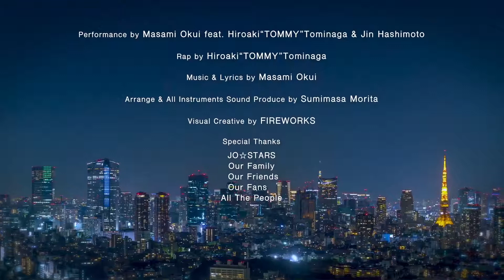(奥井雅美) Masami Okui feat. TOMMY Hiroaki Tominaga e Hitoshi Hashimoto TIME